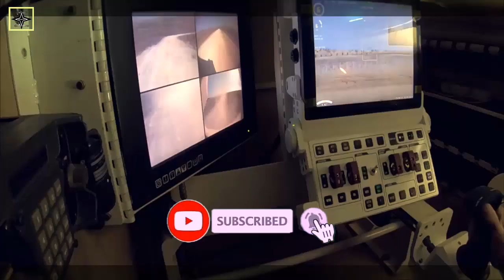Kongsberg Delivers 20,000th Remote Weapon Station (RWS)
Kongsberg Defence & Aerospace announced today that it has delivered its 20,000th Remote Weapon Station (RWS) from its PROTECTOR family of products.

The system has been in use from 1999 by The Norwegian Armed Forces, and has developed into a family of versatile systems with capability to integrate weapons from 5.56 mm rifles to 30 mm cannons, anti-tank and air defence missiles, mission oriented sensor packages and flexible control solutions. The PROTECTOR RWS has been sold to 23 nations including Norway, United States, United Kingdom, France, Germany, Canada, Australia, the Netherlands and Switzerland.

More than 17,000 stations are delivered to United States alone, where unit number 20,000 was a PROTECTOR Low Profile for the U.S. Army M1V3 Abrams Main Battle Tank.

Protector RWS is designed for small and medium calibre weapons including mounting of coaxial weapons and anti-tank guided missile. An advanced and modular Sensor suite (Day, Night, LRF) enables situational awareness. The fully stabilized 2 + 2 Axis (DLOS) system; enables the gunner to keep his sights on target, independent of ballistic solution for the weapon and ammunition in use. The system is platform-independent and can operate both at land and sea.